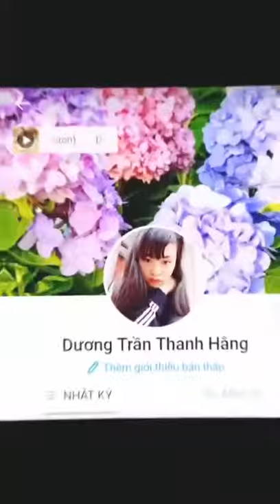Gia đình team clover trên ứng dụng spoon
© Bản quyền thuộc về FIRE TỐNG